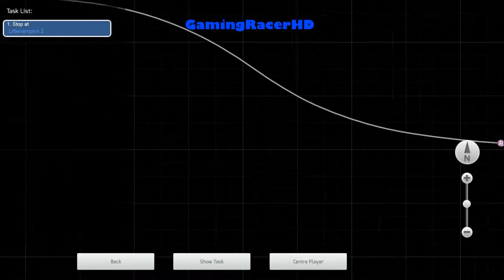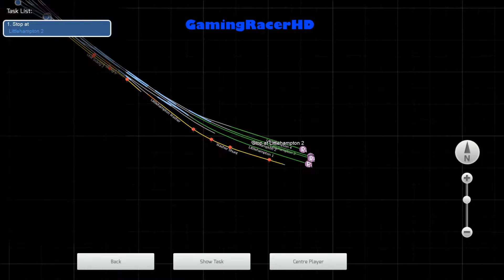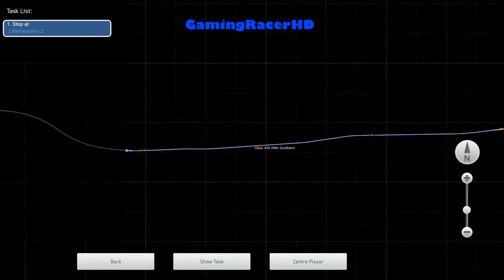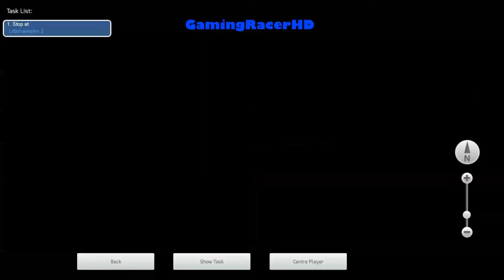Train Simulator 2015 - Let's Play #125 - Brighton To Littlehampton (Work In Progress) [1080p 60FPS]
TRAIN SIMULATOR 2015 LET'S PLAY #125! Welcome to my let's play series for Train Simulator 2015 where I will drive different routes, in a variety of different Trains and Locomotives. This is my 125th lets play where we take the Southern Train (Class 456) and drive it between Brighton and Littlehampton. This journey will take place on The Southern Lines Route. This is a "Work in Progress" Route that is still under construction by UK Route Designs. Hope You Enjoy!